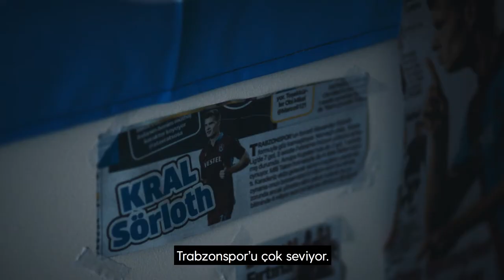Engel Tanımayanlar Hayallerini Gerçekleştirsin diye Türksporu Trabzonspor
Client: Turkcell
Adv. Agency : The Gang
Production  : Public Film
Director : Ayberk Ersürmeli
Post Production: IPD
Post Production Coordinator: Yiğit Metehan Özcan
Editor : Alican Özker
Offline Asistant : Kadir Büyükelçi
Color Grading :  Buğra Balcı
VFX Supervisor : Burak Kartal
Flame Artist:  Serdar Yıldız
Sound Design : Yiğit Tok